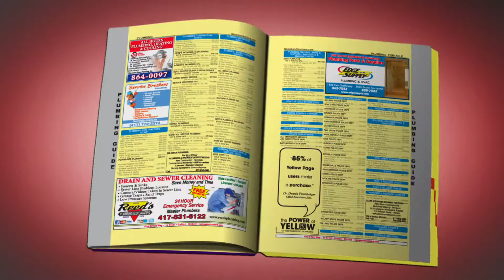Business Review - Master Trimmers in Springfield Missouri Reviews 2015 Names and Numbers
Dustin Leighty of Master Trimmers in Springfield, Missouri provides review of 2015 Names and Numbers print, online and mobile Yellow Pages.

According to research provided by Market Authority, eighty five percent of those who use Yellow Pages make a purchase.

For more information about Master Trimmers or other lawn care and maintenance businesses in Springfield, Missouri please